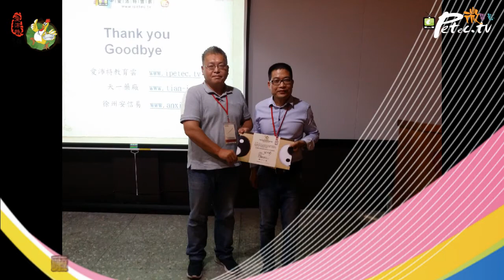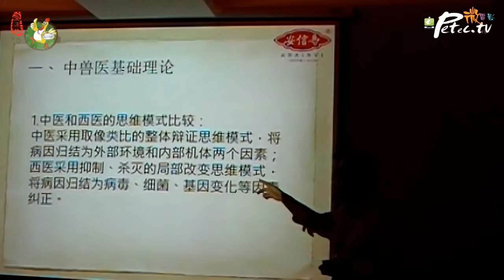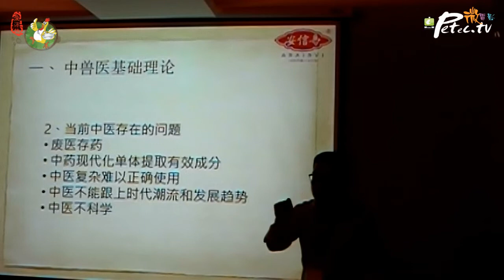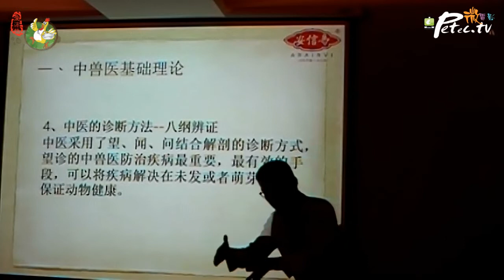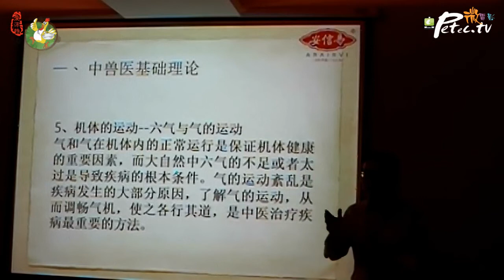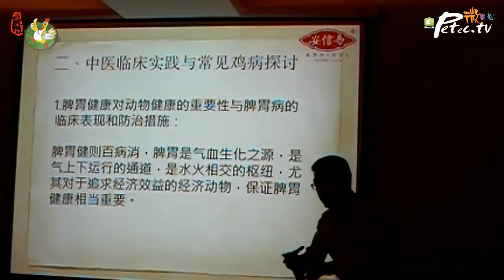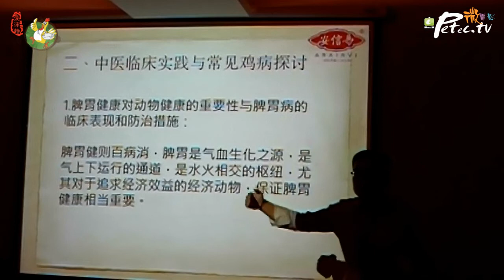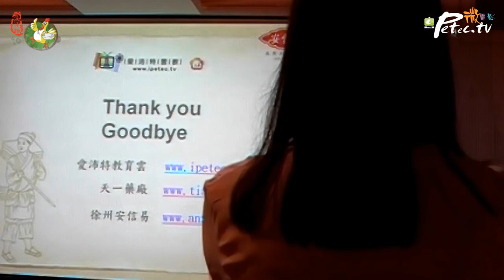第一屆中醫防控禽畜疾病新策略技術面向講座實况錄影HD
(片長2:40:12)
2015年8月30日下午1:00台南官田下著豪雨，四路八方先生女士熱誠來參加天一藥廠第一屆中醫防控禽畜疾病新策略技術面向講座 ，主題:中醫臨床實踐與常見雞病探討，大陸權威名師張方水在授課中精釆講述，學員課後抓緊關鍵一直輪流提問及與張教授互動到晚上6點才圓滿結束，雖然少許人數來參加，也算在台灣中醫禽病防治保健踏出一小步。

這次邀請大陸禽病中醫權威張方水教授來台灣6天最主要目地是替本島禽類疾病全盤應用中獸醫望，聞，問，剖，摸，研擬良方來防控循環永未癒病毒疾病，的確發現許多養殖業飼養防控隱憂，這次有幾家大雞場派代表來參加天一藥廠專題講座，課後，抓緊關鍵向張教授討論相關防治技術問題。l
任何禽畜疾病防控指標在天，地，人，必須靠專業人來滅毒，由其在飼養技術，養者必須灌輸什麼是未病者養生，卻病者預防，巳病者醫療等項理念。
養殖戶要善待這些毛孩子，有病找專業人士作治療，沒病作養生預防，而不是一直求找坊間偏方，這些病源體乃一直在地落根循環，否則一時之間財產會全滅地。
任何防疫工作不能單靠一張嘴巴，一場防控研討會，演唱會，政府必須靠專業途徑來解惑養殖戶所需防治技術才是治標又治本的辦法。